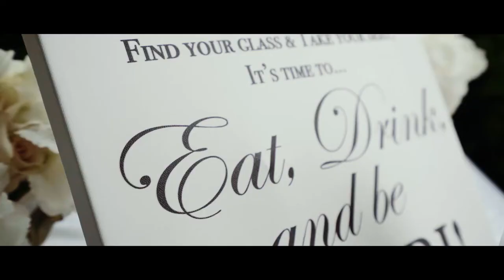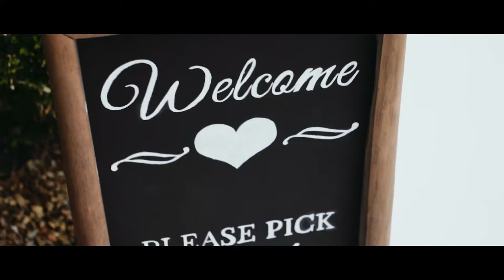Destination wedding in France: Rebecca&Kaveh // Castle wedding video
We create cinematic, simple and timeless wedding films that emote and touch your heart.
Based in Paris and provide services in France and Destinations.